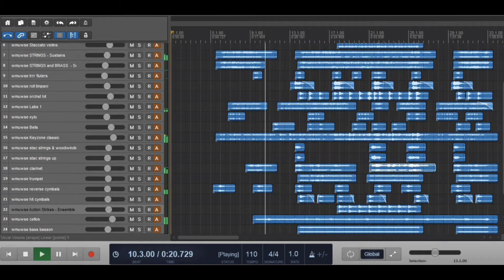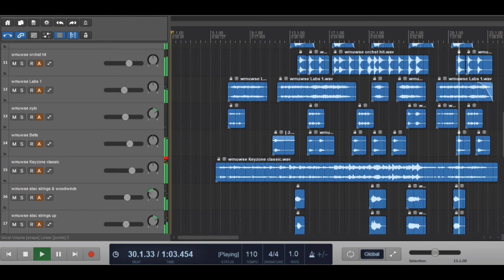Wake me up when september ends (Simplyfied Orchestration)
Wake me up when september ends by Greenday
Arranged by Aragorn Putra
Orchestration by Aragorn Putra

Gear :

 KontakT libraries :
- Sonuscore The Orchestra
- Action Strikes
- ProjectsSAM's The Free Orchestra

Sonatina Orchestra

LABS spitfire audio

Keyzone classic